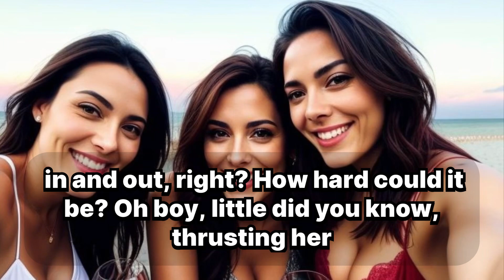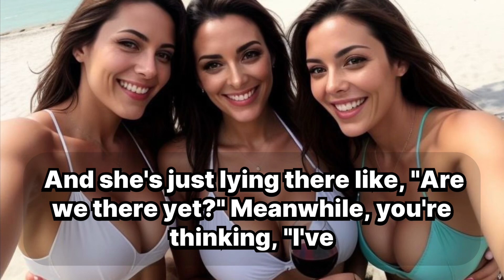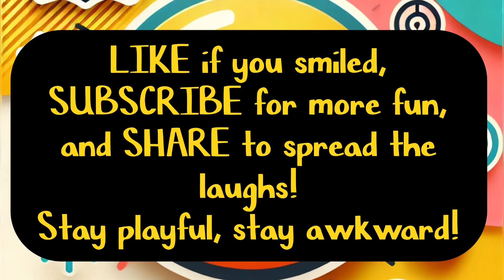Thrusting: The GPS You Never Knew You Needed!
Description: "In this hilarious take on relationships, we explore how thrusting can be more complex than you think! Watch and laugh as we break down awkward, unfiltered experiences with humor and sarcasm. Perfect for couples and comedy fans."

funny thrusting mistakes, awkward first time sex, couples comedy sex stories, humorous take on thrusting, sex tips for guys comedy, relationship humor for couples, thrusting humor for men, awkward bedroom moments for couples, GPS for thrusting pleasure, comedy sex education for adults, hilarious bedroom mishaps, funny first time sex fails, awkward male sex POV, comedic thrusting experiences, sexual humor couples love, unfiltered funny sex stories, awkward sex advice for men, funny thrusting tips for men, sex talk comedy routines, sarcastic sex advice videos.